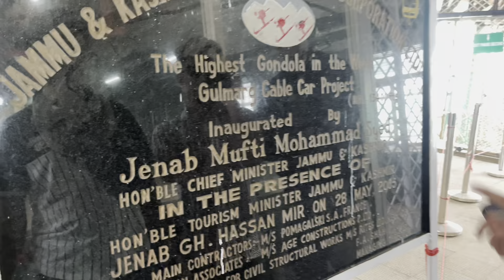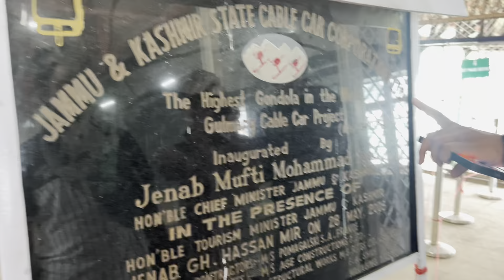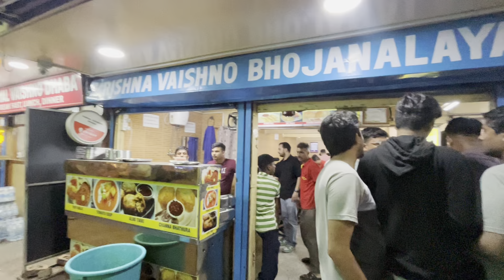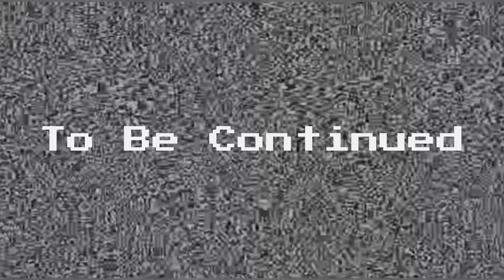Let's Explore Kashmir Vlog 02 || DOODHPATRI || GULMARG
Join me on an unforgettable journey through the breathtaking landscapes and vibrant culture of Kashmir!

Video Highlights:

Exploring Srinagar's iconic Dal Lake
Trekking to the stunning valleys of Gulmarg
Discovering the ancient architecture of Shankaracharya Temple in Srinagar
Immersing in the local cuisine and traditional Kashmiri tea
Interacting with the warm and welcoming locals

Places Visited:

Srinagar
Gulmarg
Doodhpatri
Pahalgam

Tips and Insights:

Best time to visit Kashmir : November To April

Watch Until the End:

For stunning aerial views of Kashmir's mountains and valleys
To experience the local culture and traditions firsthand
To get inspired for your next travel adventure!